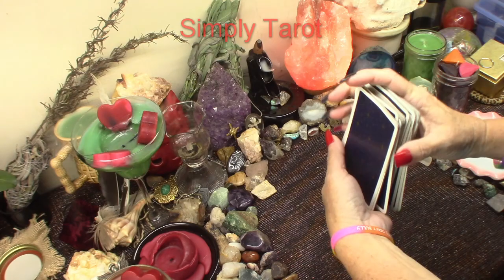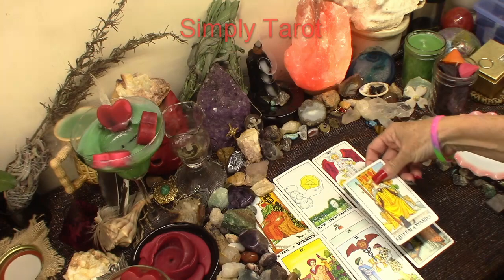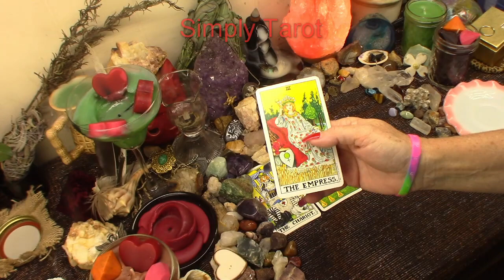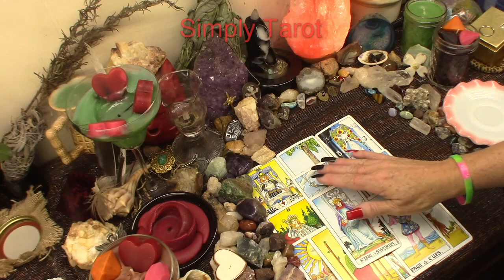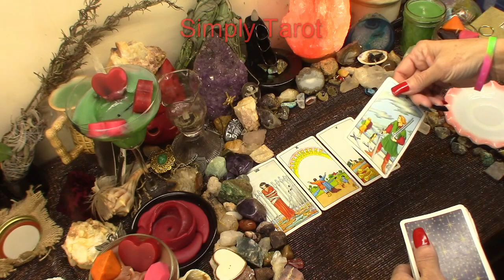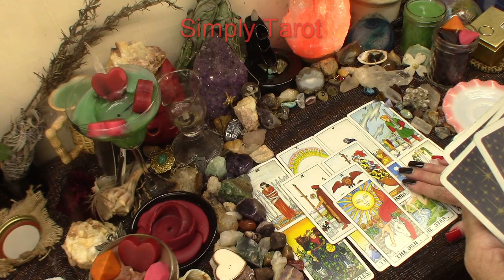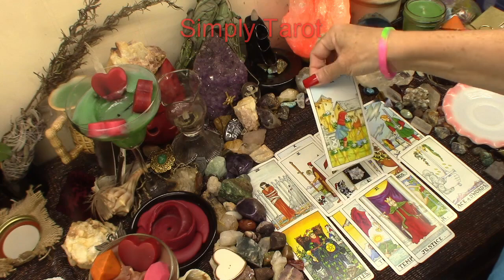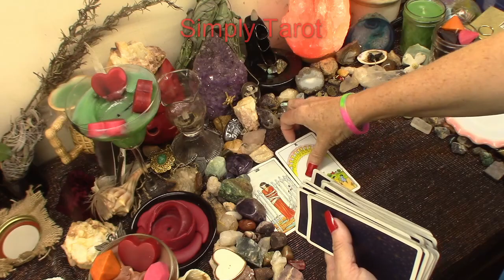Aquarius Gemini and Libra Air love tarot timeless reading, Past Present Future PATREON